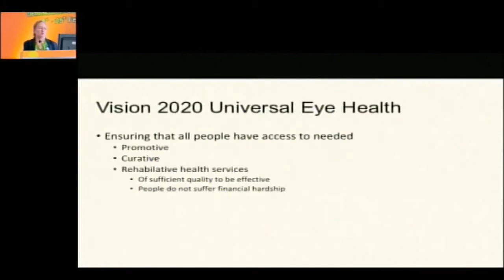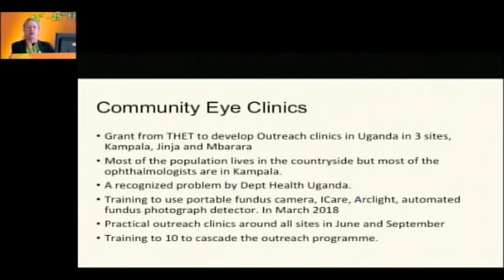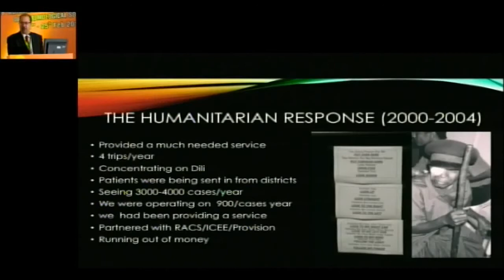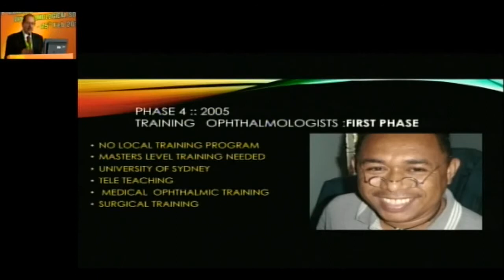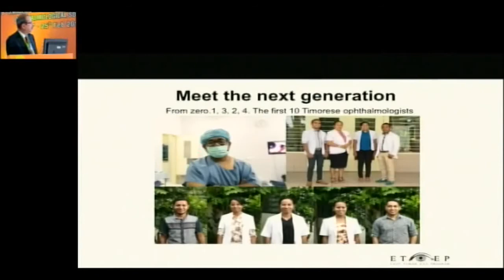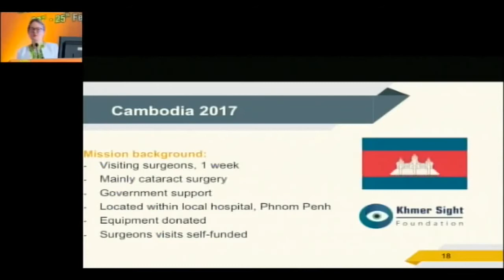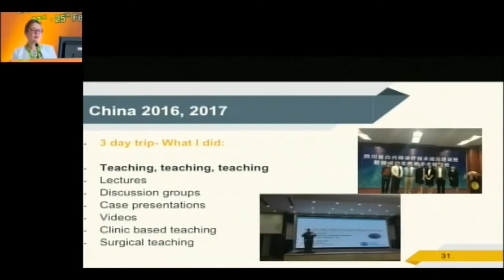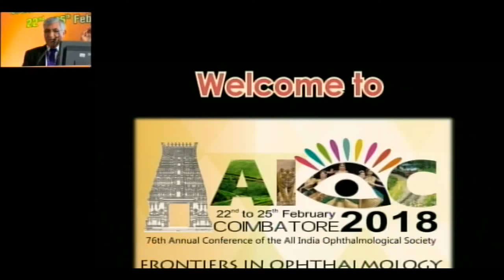AIOC2018 - GP148 - International Council of Ophthalmology ( ICO )